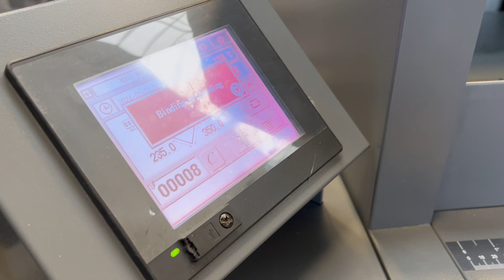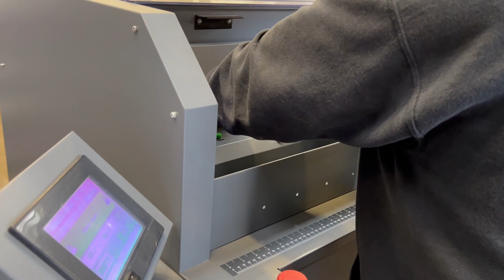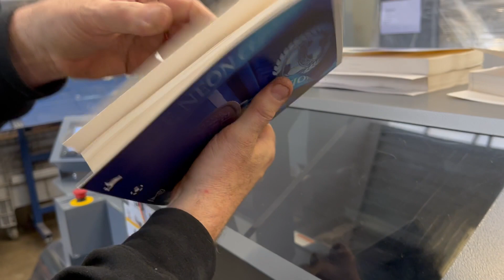Duplo DPB 500 perfect binder for sale Fully checked and serviced gab Supplies Ltd 2015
Duplo DPB-500 perfect binder for sale - fully checked & serviced